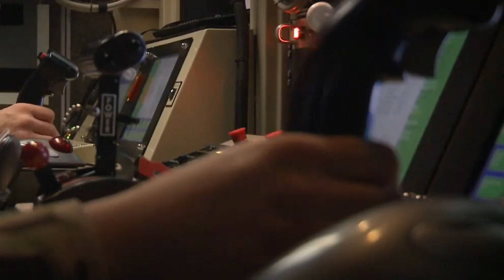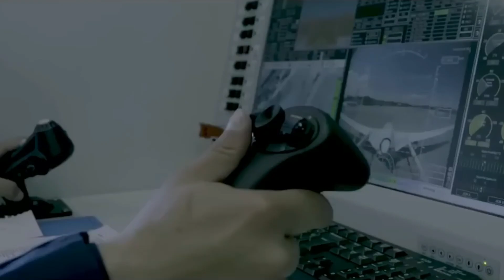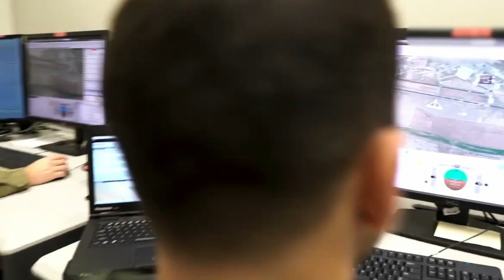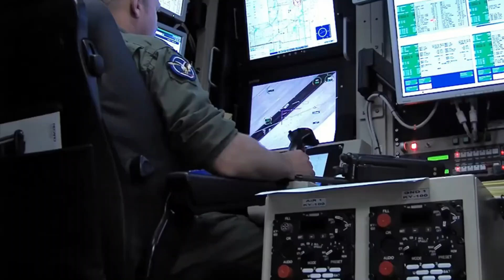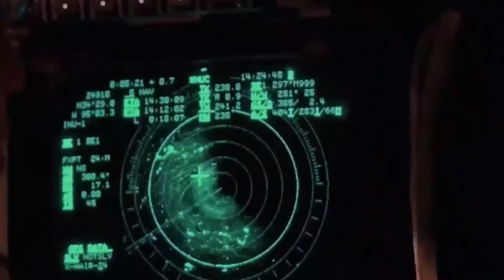TOP 10 DEADLIEST DRONES ON EARTH. THESE MILITARY-GRADE DRONES ARE UN-MANNED AND LETHAL.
Drones, also known as unmanned aerial vehicles (UAVs), have revolutionized various industries by offering cost-effective and efficient solutions for tasks ranging from aerial photography to package delivery.

With advancements in technology, drones now come equipped with sophisticated sensors and cameras, enabling applications in agriculture for crop monitoring, disaster management for assessing damages, and even in filmmaking for capturing breathtaking aerial shots.